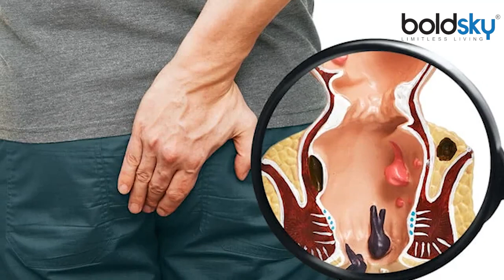Piles में बैंगन खाना चाहिए या नहीं? Piles में बैंगन खाने से क्या होता है । Expert Advice । Boldsky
Aloo Eggplant Vegetable, Brinjal Fry, Brinjal Pakora Don't know how many ways we use eggplant i.e. eggplant. Minerals, vitamins and nutritious elements are found in eggplant. It also contains vitamin B6, vitamin K and vitamin C, thiamin, niacin, magnesium, phosphorus, copper, fiber, potassium and magnesium. There are many such nutrients present in eggplant which are not found in any other vegetable. But it also has its disadvantages if you have this problem.

आलू बैंगन की सब्जी, बैंगन फ्राई, बैंगन पकोड़ा न जाने कितने तरीकों से हम बैंगन यानी एगप्लांट का उपयोग करते है। बैंगन में खनिज, विटामिन और पौष्टिक तत्व पायें जाते हैं। इसमें विटामिन बी6, विटामिन के और विटामिन सी, थायामिन, नियासिन, मैग्नीशियम, फास्फोरस, कॉपर, फाइबर, पोटेशियम और मैगज़ीन भी पाया जाता है। बैंगन में बहुत से ऐसे पोषक तत्व मौजूद होते हैं जो दूसरी किसी सब्जी में नहीं मिलते हैं। लेकिन इसके नुकसान भी है अगर आपको ये समस्या है।